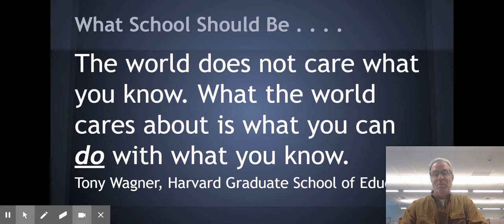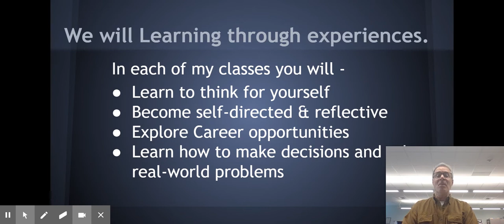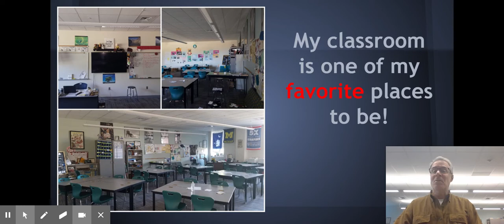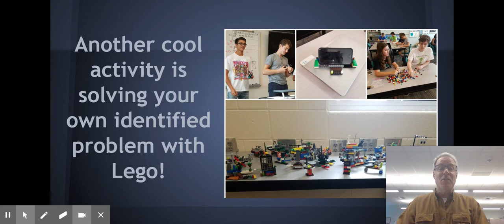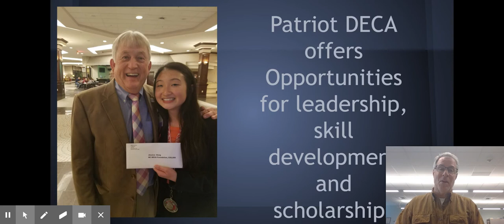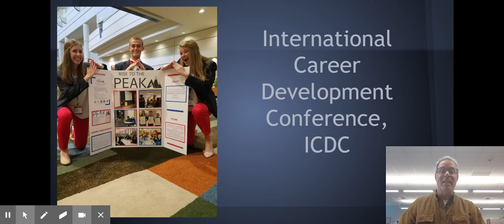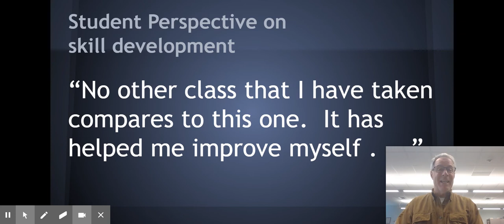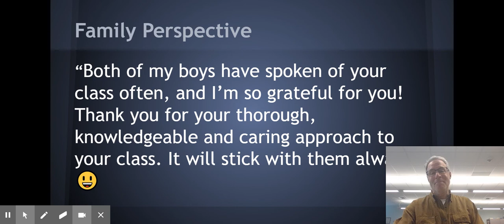Business and Entrepreneurship at AFHS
This is an in-depth look at the Business/Entrepreneurship pathway at Apex friendship High School. This CTE pathway is intended for those who have an interest in business, who wish to learn how to think for themselves, and who want to develop the skills that will help direct their future.
If project oriented learning is your thing, and you wish to become a self-directed, reflective lifelong lover of learning, you need to experience the AFHS Business/Entrepreneurship pathway.
Hands-on Learning Turns Minds On!